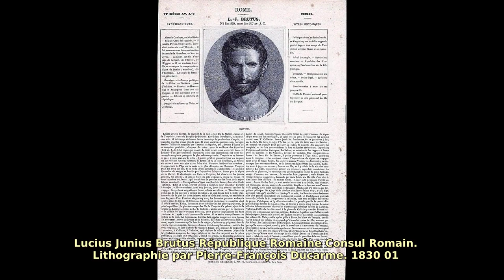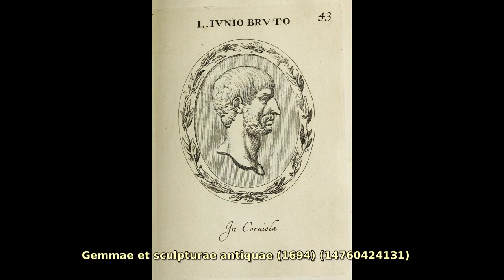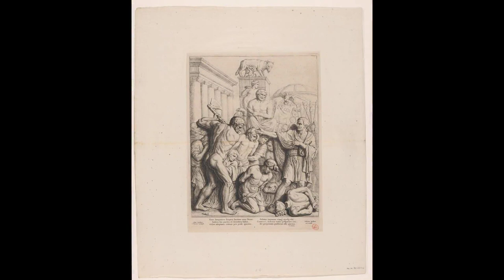Brutus Lucius Junius. Find public domain images of Brutus Lucius Junius at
One of the founders of the Roman Republic, who led the revolt against the last Roman king Tarquinius the Proud in 509 BC.